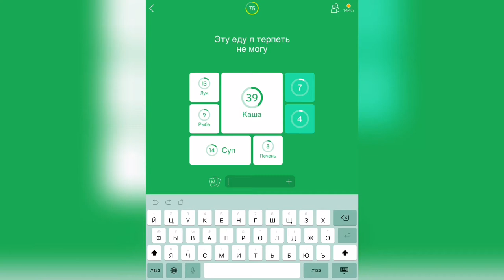94% / Уровень 13 / Эту еду я терпеть не могу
Как пройти 94%, прохождение, ответы, решение уровней Эту еду я терпеть не могу

Привет, ребята!